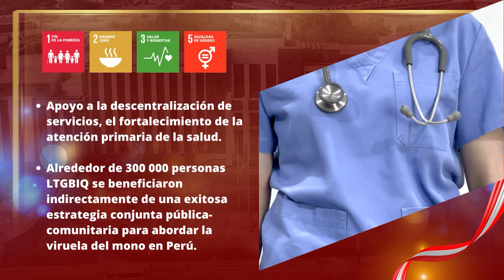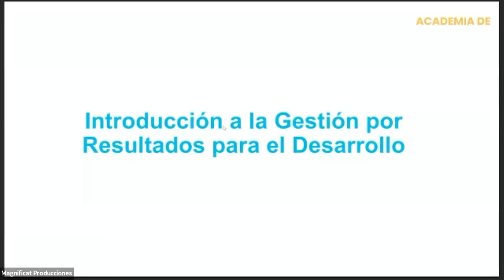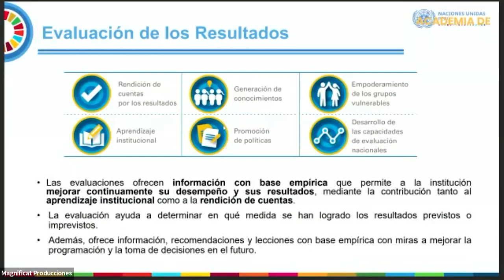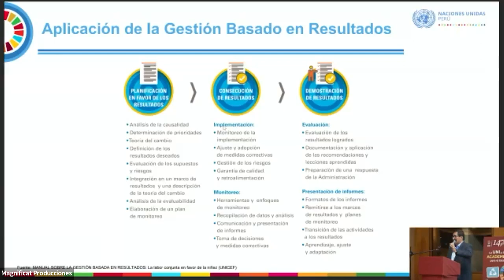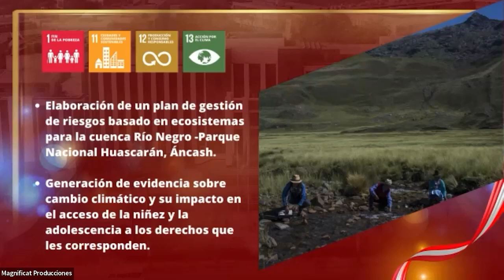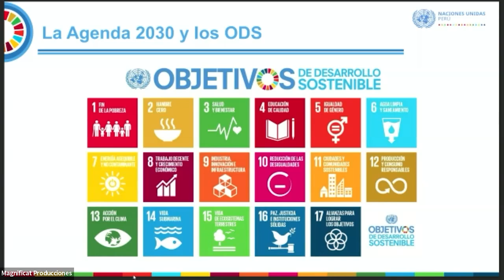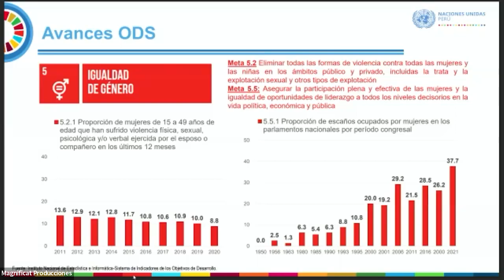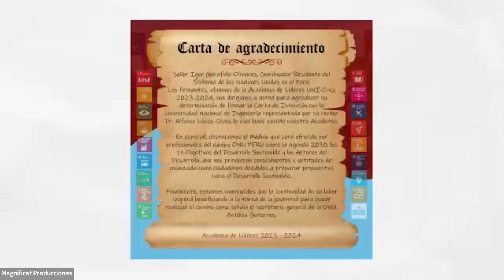ONU PERÚ - Clase 2 - 30 de Septiembre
Clase 2: ✅️ Los ODS Parte I

🌍✨ ¡Emocionados por compartir los momentos más destacados de nuestra segunda sesión en la Academia de Líderes de la ONU Perú! 📆 El pasado 30 de septiembre, tuvimos el honor de contar con la presencia del Mg. Osvaldo Gavagnin Pay, quien nos sumergió en el fascinante mundo de "Los 17 Objetivos de Desarrollo Sostenible" Parte 1.

📚👨‍🏫 Durante esta sesión, aprendimos sobre la importancia de los ODS y cómo contribuir a un mundo más sostenible. 📊🌎 La información compartida por el Mg. Osvaldo Gavagnin Pay, Oficial de Datos, Monitoreo y Gestión de Resultados, fue invaluable para nuestra formación como líderes comprometidos con el desarrollo sostenible.

🤩 Estén atentos y únanse a nosotros en este viaje hacia un futuro mejor para todos. 🤝📝 ONUPerú AcademiaDeLíderes ODS DesarrolloSostenible AprendizajeImpactante 🌟🇵🇪